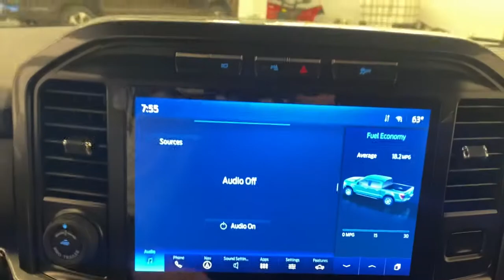2022 Ford F-150 Greenville, Oshkosh, Appleton, Fond du Lac, Neenah, WI 60027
Space White Metallic New 2022 Ford F-150 available in Winneconne, Wisconsin at Klein Ford. Servicing the Greenville, Oshkosh, Appleton, Fond du Lac, Neenah, WI area.

Klein Ford
946 E. Main St

ABS brakes, Alloy wheels, Electronic Stability Control, Heated door mirrors, Illuminated entry, Low tire pressure warning, Remote keyless entry, Traction control.brbrSpace White Metallic 2022 Ford F-150 XLT SPORT 4WD 4D SuperCrew 2.7L V6 EcoBoost 10-Speed AutomaticbrbrbrBuy from the highest rated dealership in Fox Valley Area. Google rating of 4.6!!! Our non-commissioned sales staff members are paid to find you the right vehicle at the right price.
GVWR: 6,470 lbs Payload Package,AM/FM radio,Radio data system,Radio: AM/FM Stereo w/6 Speakers,Air Conditioning,Rear window defroster,Power steering,Power windows,Remote keyless entry,Steering wheel mounted audio controls,Traction control,4-Wheel Disc Brakes,ABS brakes,Dual front impact airbags,Dual front side impact airbags,Emergency communication system: SYNC 4 911 Assist,Front anti-roll bar,Front wheel independent suspension,Low tire pressure warning,Occupant sensing airbag,Overhead airbag,Brake assist,Electronic Stability Control,Exterior parking camera rear: With Dynamic Hitch Assist,Auto High-beam Headlights,Delay-off headlights,Front fog lights,Fully automatic headlights,Panic alarm,Security system,Speed control,Bumpers: chrome,Heated door mirrors,Power door mirrors,Rear step bumper,Driver door bin,Driver vanity mirror,Front reading lights,Illuminated entry,Overhead console,Passenger vanity mirror,Rear reading lights,SYNC 4,Telescoping steering wheel,Tilt steering wheel,Cloth 40/20/40 Front Seat,Split folding rear seat,Front Center Armrest w/Storage,Passenger door bin,Alloy wheels,Wheels: 17 Silver Painted Aluminum,Variably intermittent wipers,3.73 Axle Ratio